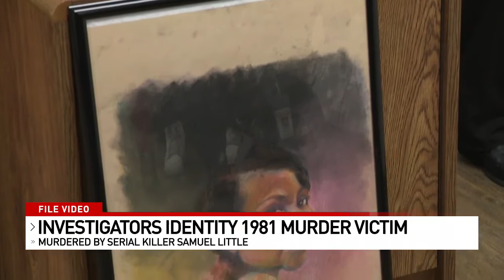GBI investigators identify Chattanooga murder victim of convicted serial killer